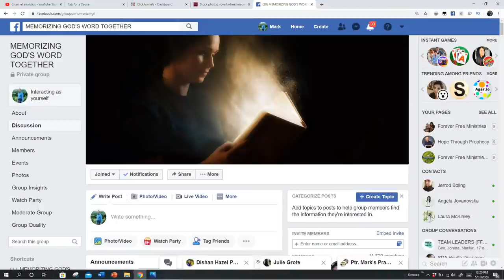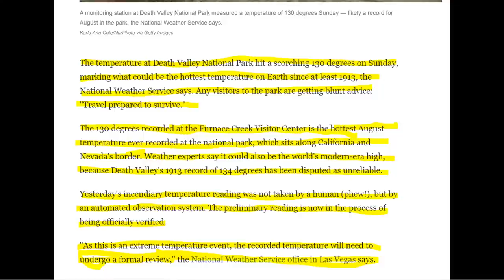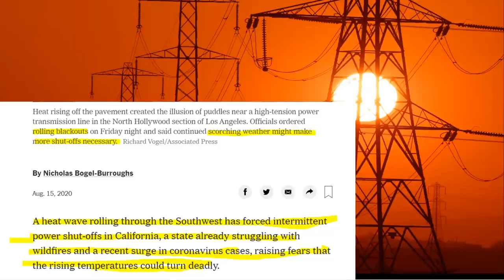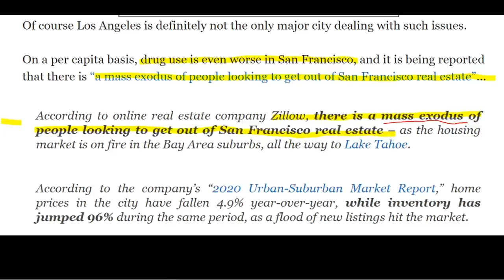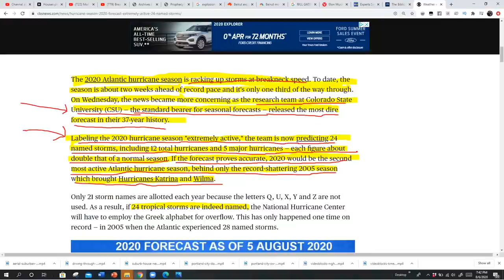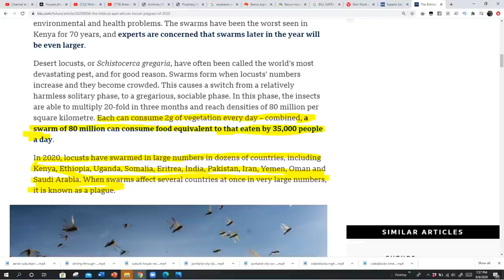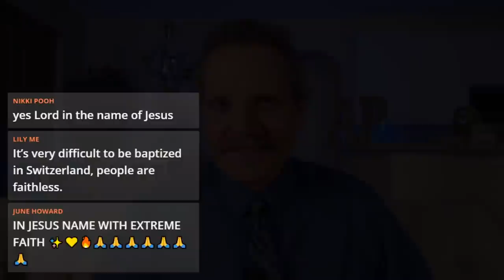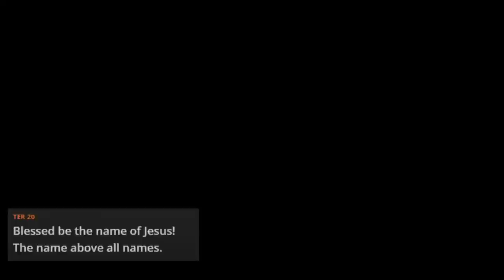Breaking Signs: "Fire Tornado" & Lightning Fires in California / Hurricane Season Warning & Sept. 1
To receive your FREE copy of MARK OF THE BEAST (E-Book) just click on this link:

Call us TOLL FREE @ (855) 336-FREE (3733)